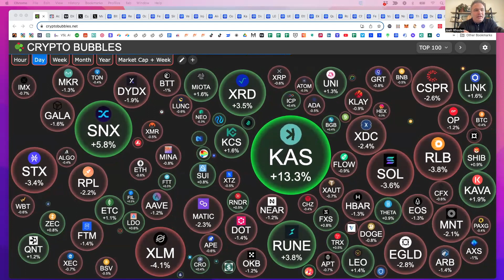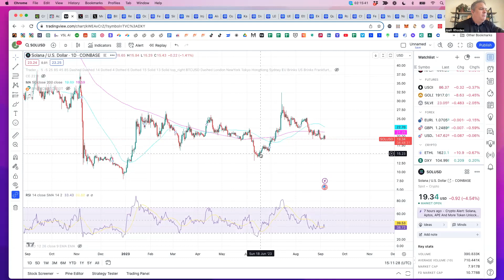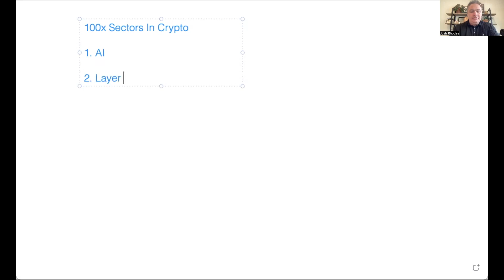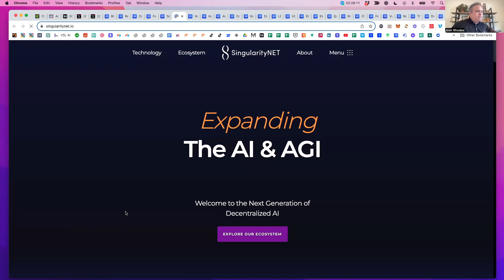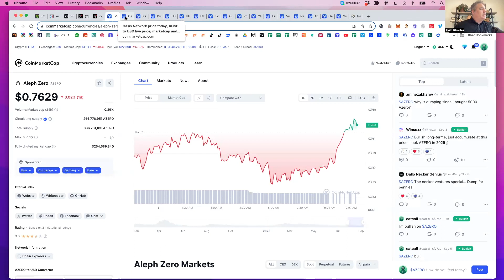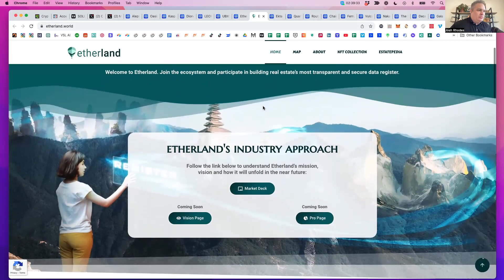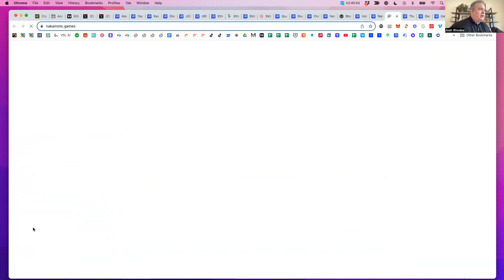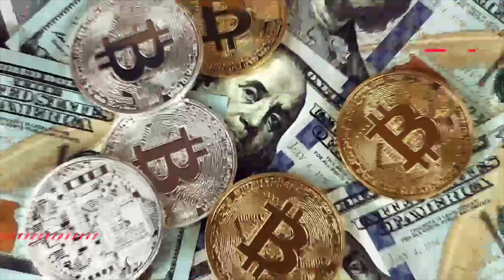Best Alt Coins: Crypto Sectors To 100X In The Upcoming Bull Run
- Set Up Your First (or Next) Passive Income Crypto Investment In The Next 48 Hours Even If You Are A Total Noob

Potential 100x Sectors : For Bull Run 🤌🏻 💰

🤖 AI

$TAO : $52
$RNDR : $1.35
$OCEAN : $0.33
$FET : $0.25
$AGIX : $0.18
$VRA : $0.004

⚙ Layer - 1

$INJ : $6.86
$AZERO : $0.78
$ROSE : $0.04
$KAS : $0.03
$DIONE : $0.002

🏡 RWAs

$LEOX : $0.26
$RIO : $0.24
$UBXS : $0.03
$ELAND : $0.005
$EKTA : $0.004

🔄 Interoperability

$QNT : $98
$ROUTE : $2.07
$CHNG : $0.07
$FRM : $0.03

Metaverse/Gaming 🕹

$PYR : $4.34
$NAKA : $0.44
$SAND : $0.30
$MANA : $0.29
$GALA : $0.01